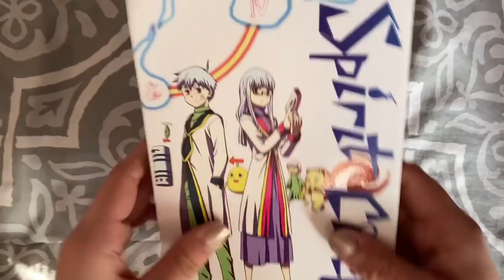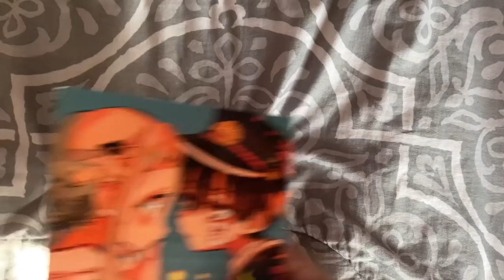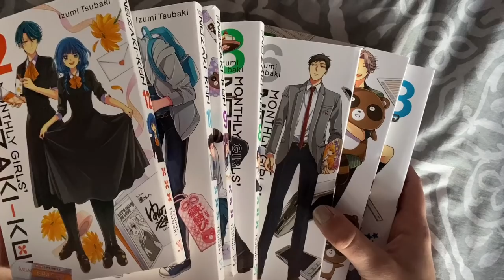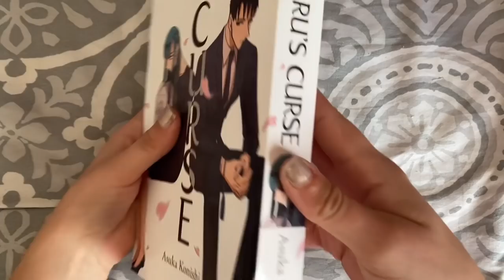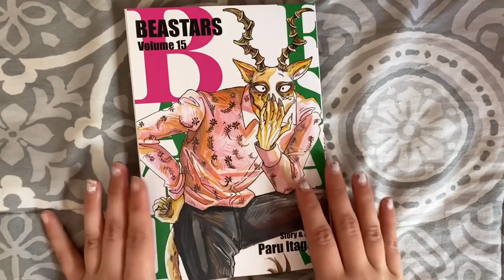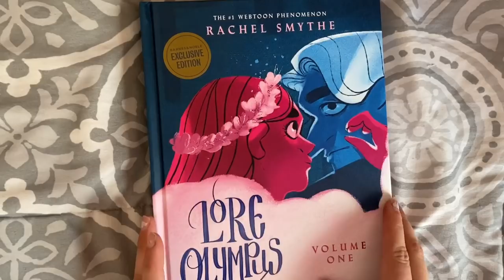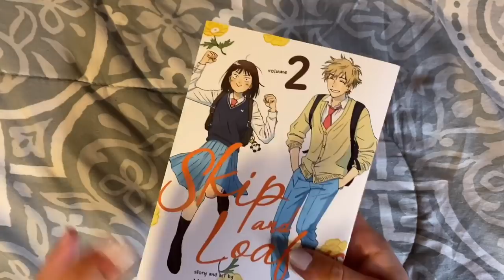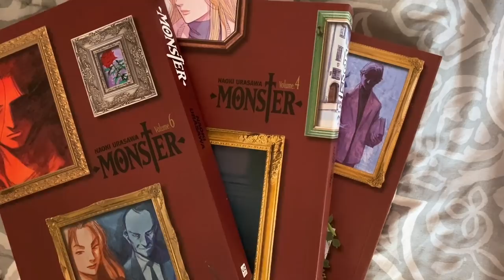collective manga haul & unboxing - november 2021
more stuff!
smaller haul this month! gearing up for the rightstuf sale :)
resources
about me
pronouns: she/her
age: adult